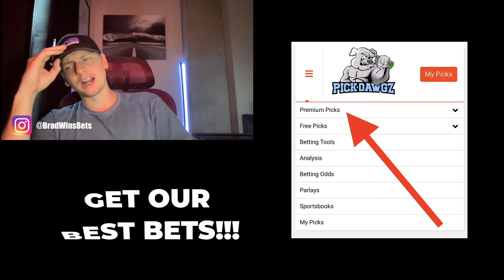2-Leg Parlay For Monday 8/26/24 | MLB Picks | WNBA Picks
2-Leg Parlay For Monday 8/26/24 | MLB Picks | WNBA Picks